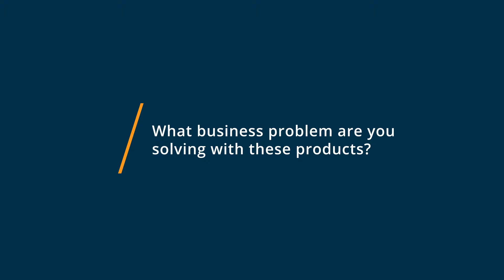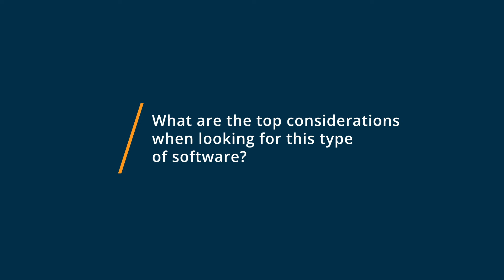Zoom vs Skype: Why I switched from Skype to Zoom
🥊  Considering Zoom vs Skype? See which is better. Zoom vs Skype Comparison: Features, Pricing and Integrations comparison.

💡📘 Interested in Zoom? Browse Zoom reviews, pricing and compare with popular alternatives

💡📘 Interested in Skype? Browse Skype reviews, pricing and compare with popular alternatives

Zoom Review 2021.

Broaden your reach with Zoom's reliable, scalable webinar solution. Connect audiences everywhere for engaging corporate communication..

Providing enormous reach and impact, Zoom Video Webinars offers you as many as 10,000 view-only attendees and up to 100 video panelists with streaming options to Youtube and Facebook Live.  Interactive and dynamic qualities include Q/A, polling, raise hand, reporting, MP4/M4A recording with transcripts, and registration options such as reminder and follow-up emails, all with high-quality video, audio, and screen sharing.

Skype Review 2021.

Collaborate with your coworkers and clients remotely through group video calls, screen sharing, and messaging..

0:00 Intro
0:14 What business problems are you solving with Zoom and Skype?
0:46 What is Zoom best for?
1:31 What is Skype best for?
2:05 How easy is it to get started with Zoom and Skype?
2:43 What recommendations do you have for those considering Zoom and Skype?